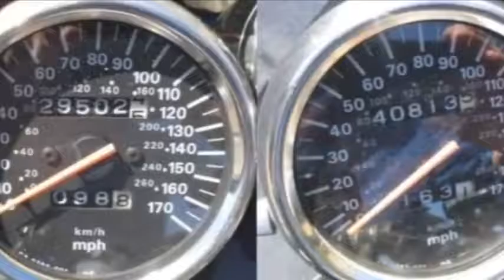Operation Red Dragonfly for Vets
Video about my 2013 cross country motorcycle ride, "Operation Red Dragonfly" - designed to raise awareness about critical health issues impacting US veterans and people who live in the vicinity of contaminated military bases.